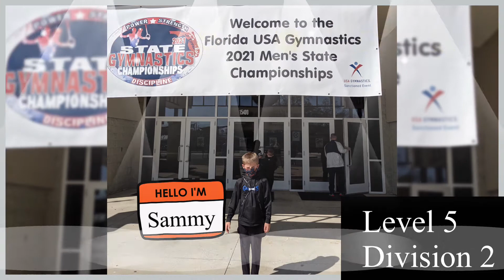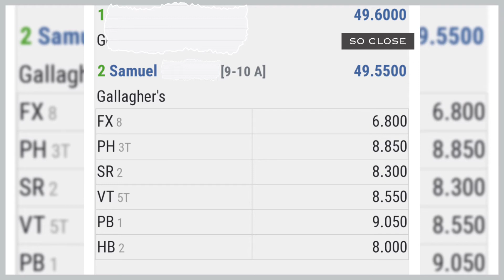Florida USA Gymnastics 2021 Men’s State Championship (Sam)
Sam
Level 5
Division 2

Men’s / boys gymnastics